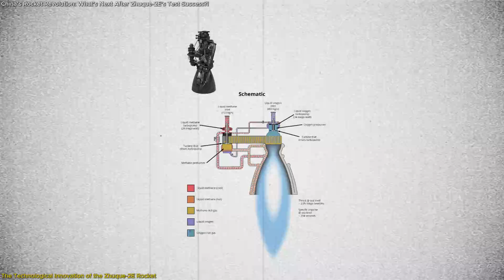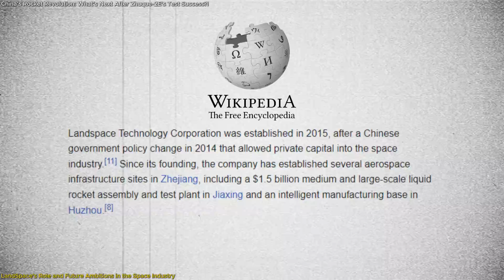China’s Rocket Revolution: What’s Next After ZQ-2E’s Test Success?!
China’s private space industry just took a giant leap forward with LandSpace’s successful static fire test of the Zhuque-2E (ZQ-2E) rocket! This test on the rocket’s second stage was a simulated flight condition check, confirming that the ZQ-2E’s systems can handle real launch pressures. What sets this rocket apart is its use of liquid methane and oxygen, making it both eco-friendly and efficient. With this accomplishment, LandSpace is positioning itself to compete with the likes of SpaceX and Rocket Lab, proving that China’s private sector is ready to make waves in the global commercial space race. Watch to find out how this rocket could reshape space exploration!